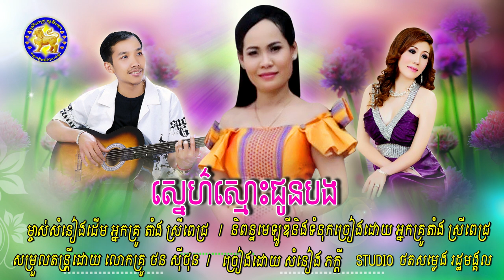ស្នេហ៍ស្មោះជូនបង - វ៉ាត សំនៀងភក្ដី - COVER SONG - កូនសិស្សនៅបាត់ដំបង ❤️❤️❤️🙏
សំនៀងដើមតាំងស្រីពេជ្រ
ខុសឆ្គងយ៉ាងណាសូមមេត្តាអភ័យទោសផងទើបតែហាត់ច្រៀងដំបូងអរគុណសម្រាប់កាគាំទ្រពីប្រិយមិត្ត